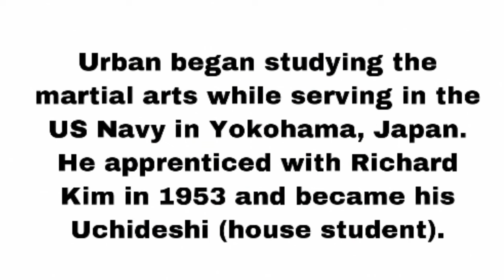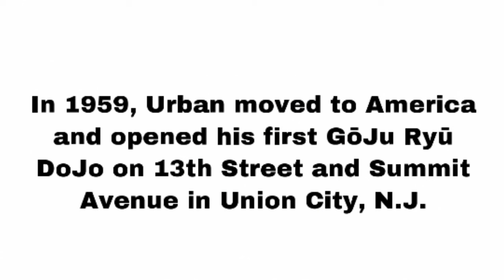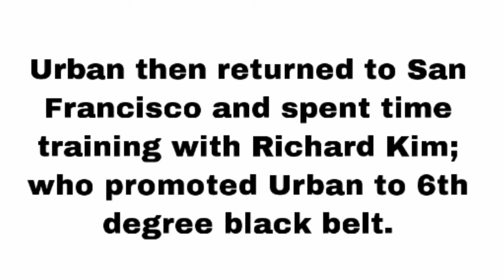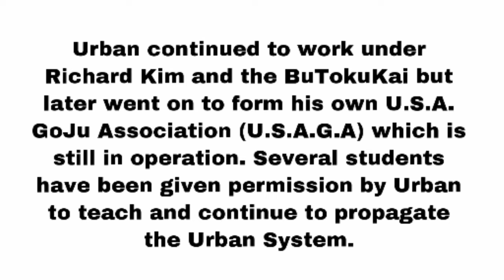Peter Urban Biography • Founder of USA GoJu Karate